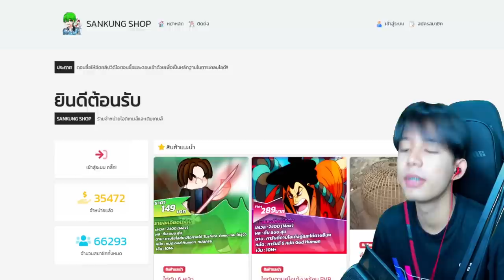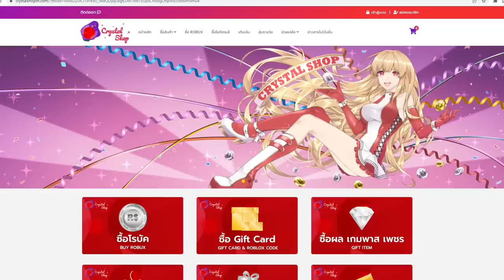Blox Fruits : ผลมังกรโดนปรับเเล้ว โคตรกาก!?